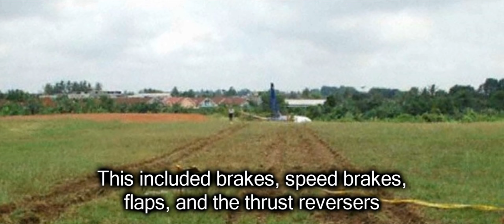Unstoppable | Sriwijaya Air Flight 62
Sriwijaya Air Flight 62 (SJ62/SSY62) was a scheduled domestic passenger flight, operated by Indonesian airliner Sriwijaya Air from Soekarno-Hatta International Airport, Jakarta to Sultan Thaha Airport, Jambi. On 27 August 2008, the aircraft operating the flight, a Boeing 737 series 200 registered as PK-CJG, overran the runway and crashed onto a house during its landing attempt at Jambi's Sultan Thaha Airport. Due to the accident, 26 people were injured, including 3 people on the ground. One person later succumbed to his injuries. Everyone on board the aircraft survived the crash. It was the first fatal crash in Sriwijaya Air's operational history.